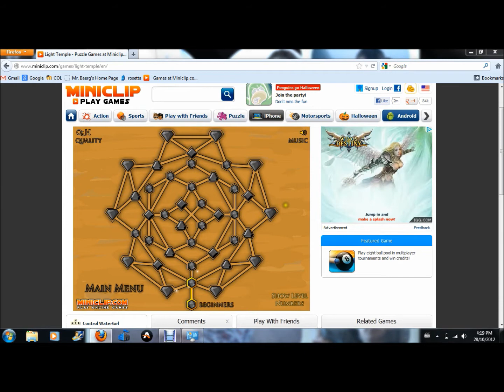Let's Play Fire Boy and Water girl 2 with Jordan and Fred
Fred and Jordan bring you our first lets play